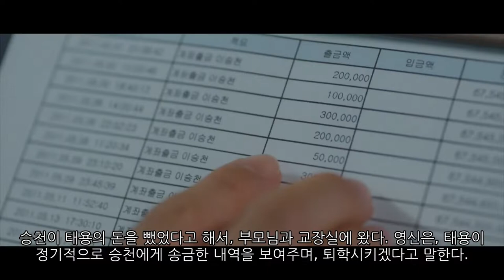금수저(운명에 지지 않을거야, 밥 좀 주세요)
태용이 승천에게 협박을 당하고 돈을 빼앗겼다며, 승천이 퇴학을 당할 위기에 처했다. 태용의 거짓말을 녹음한 승천이 도신그룹 이미지를 추락시키려 방송국과 인터넷에 올리겠다고 하자, 돈을 주며 회유하려고 하다 둘은 싸우게 된다. 다투다 다리밑으로 떨어진 승천은 가까스로 물에서 나와 금수저를 찾아 황현도에게 밥 좀 달라고 부탁한다. 금수저1회